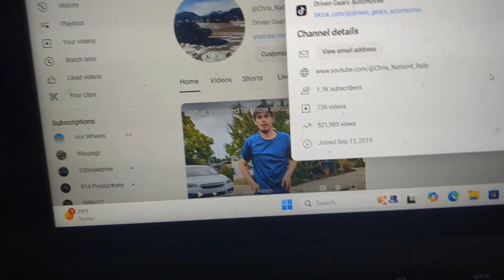My Experience on YouTube after 8 years on YouTube